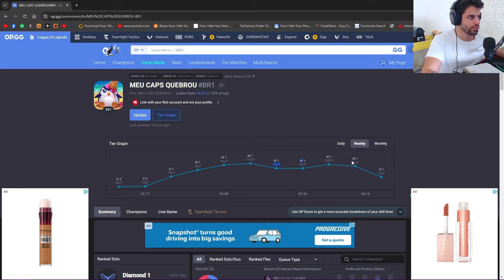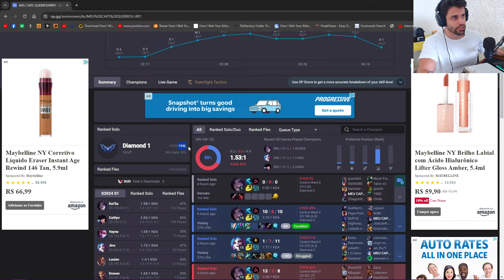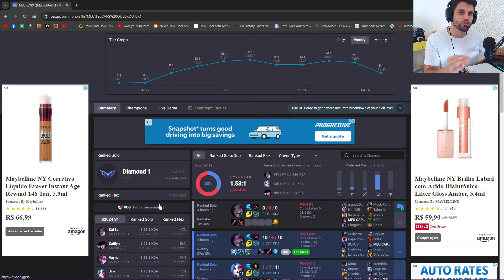MÉTODO FÁCIL QUE ME FEZ SAIR DO BRONZE E CHEGAR NO GRÃO MESTRE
PRERIFERICOS QUE EU RECOMENDO E USO:

Mouse Gamer Cobra
Mouse Gamer Cobra Branco

00:00 - Como sai do bronze até o grão mestre
00:48 - Qualidade é mais importante
05:33 - Foco
08:29 - Campeão
12:39 - Sem surrender

Melhores campeões lol
Melhores campeões subir de elo lol
league of legends campeões
campeões lol
melhores campeões league of legends
campeões bons
melhores champs subir de elo
meta lol 2024
como subir de elo lol
champs lol
melhores adc
melhores adcs para subir de elo
melhores adcs 2024